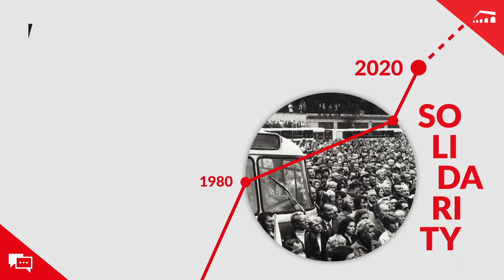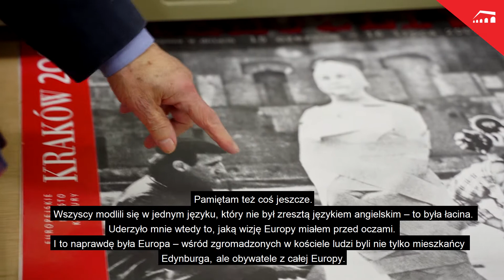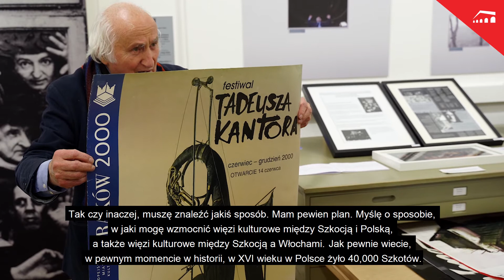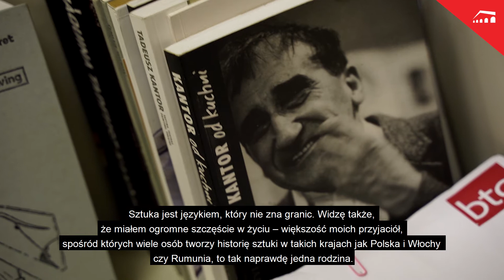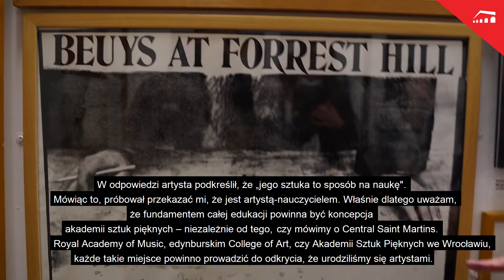Richard Demarco dla Remembrance and Future Forum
9 lipca swoje 90 urodziny obchodził Richard Demarco - wyjątkowy artysta, promotor sztuki oraz wielki przyjaciel Centrum Historii Zajezdnia. I choć najczęściej to jubilat przyjmuje prezenty, to w tym przypadku będzie nieco inaczej. W piątek 10 lipca o godz. 21:00 gorąco zapraszamy wszystkich na okolicznościowe wystąpienie Richarda Demarco, przygotowane w ramach „Remembrance and Future Forum”!

To niepowtarzalna okazja na spotkanie z artystą najwyżej próby – kawalerem Złotego Medalu „Zasłużony Kulturze Gloria Artis”, doktorem Honoris Causa wrocławskiej Akademii Sztuk Pięknych oraz twórcą „Richard Demarco Gallery”, która od wielu lat promuje kulturalne więzi z Europą Centralną i Wschodnią.

Pierwsza edycja Remembrance and Future Forum organizowana przez Centrum Historii Zajezdnia! Wkraczamy w świat online, otwierając platformę debaty na temat najważniejszych wyzwań i dylematów współczesności. Zapraszamy do wielogłosowej dyskusji z udziałem najciekawszych umysłów naszych czasów, intelektualistów oraz liderów społecznych z Polski i ze świata. Przenosimy się do świata wirtualnego, gdzie zaproszeni goście pochylą się nad „Wymiarami Solidarności”, także w kontekście aktualnego ogólnoświatowego kryzysu epidemicznego.